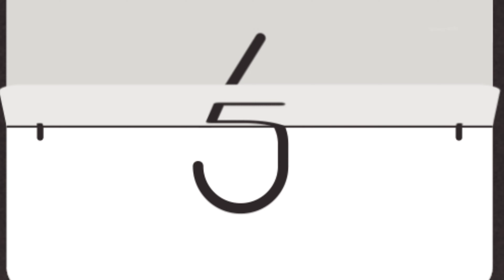काली बीवी के साथ गोरी साली फ्री || Kali Biwi Ke Sath Gori Saali Free || Sas Bahu Kahani || Moral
hi guys
this channel is purely made for fun by using high quality animated
videos in 4k.
thank

Title...
 White bitch with black wife free...

 Black Sister: Shruti/ 25
 Husband: Nikunj / 25
 White Sister: Charu/24
 Mother-in-law: Avantika/ 50
 Friend: Jatin/23
 Mother: Suman/ 47
 Father: Manoj / 48

 Story Start ⬇️

 Scene: Both sisters were laughing at the joke while eating ice cream.

 Shruti: Hahaha friend, where do you get such good jokes from, I can't stop laughing, the ice cream is melting and I eat it quickly..

 Charu: Hahaha but my ice cream is finished, I want more..

 Shruti: Take this, eat my ice cream, anyway I don't like it much and we must have talked about mom and her family outside, now let's go out.

 Charu: Okay didi..

 Narration:- Then both the sisters go outside where everyone was talking among themselves…

 Avantika: Hey, we like your Shruti a lot even though she is black, so consider that the relationship is fixed.. because your daughter's qualities are very good, what is there in the color, so prepare for marriage…

 Manoj: Okay Samdhan ji, but I wanted to say one thing…after marriage, the girl's brother goes with her to her in-laws house, but I don't have a son, so why don't I send my younger daughter with Shruti…this.  You don't have any objection, right?

 Avantika: Hey, is this a question worth asking, please send Charu…our daughter is like Jessie, she too..

 Nikunj: Okay, now my sister-in-law will also come home..

 Charu: Yes brother-in-law.. now let's see how many demands I make you fulfill.

 Nikunj: Okay.. get it done, I will fulfill all your demands, even if you don't say that...hahaha..

 Narration:- Everyone laughs after hearing this but Shruti does not like Nikunj seeing Charu like this.  Then the very next month, Nikunj gets married to Shruti with great pomp and show where after entering the house, Charu also comes to that house.

 Charu: Wow aunty, your house is very beautiful sister, enjoy staying here and I am also here for a few days.

 Shruti: Yes it is.

 Nikunj: Mother, now all the rituals have been completed, now we can go to the room, right?

 Avantika:;  yes go go..

 Narration:- Saying this, Nikunj starts taking his sister-in-law's hand into the room instead of his wife's.

 Charu: Hey hey brother-in-law.. I am not your wife but you can take me too because sister-in-law is half a housewife hahaha.

 Nikunj: Hahaha.. are you okay? I had understood Shruti, but Shruti is as beautiful as you are, so the idea is not bad but Shruti will feel bad. Come Shruti…

 Narration:- Shruti does not like hearing this, then Nikunj takes Shruti to the room. Two-three days pass like this, Shruti takes over all the responsibilities of her in-laws' house, whereas now Charu deliberately keeps hanging around her brother-in-law.  Nikunj was having breakfast when Charu fed him toast from her hand and said..

 Charu: Eat this brother-in-law… I only have a few days, get as much service done as you want…

 Nikunj: Oh wow, wow... I have laddus in both my hands... On one side, the wife of the house, on the other side, half of the family... I tell you, charu, feed me all the food with your hands...

 Avantika: Hahaha, brother-in-law has turned yellow and sister-in-law's joke has started..

 Charu: Didi, aren't you feeling bad?

 Shruti: (in mind) I am feeling it.. but what should I say.  I don't know, I am not liking all this.. Although brother-in-law and sister-in-law do it, but I don't know why these two are clinging more..) No no, I am not feeling anything bad..

 Avantika: You do all the talking, I will go to the kirtan in the neighborhood.